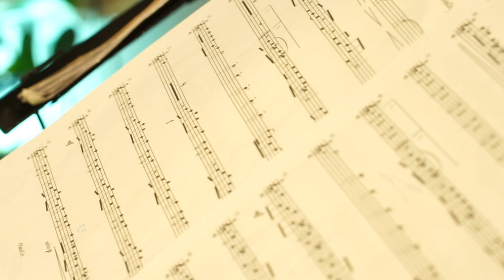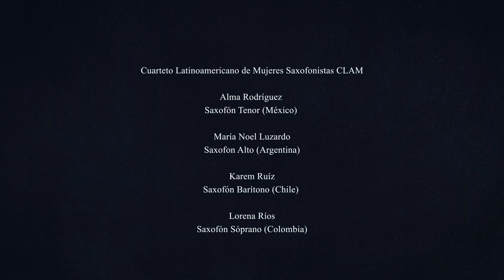¨Pacífico¨ CLAM Video oficial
¨Pacífico¨, Currulao de Dora Covelly por Cuarteto de saxofones CLAM
Grabado en Medellín Colombia en julio de 2024 en estudios Guayacanes

Lorena Ríos saxofón soprano (Colombia)
María Noel Luzardo saxofón contralto(Argentina/Uruguay)
Alma Rodriguez saxofón Tenor (México)
Karem Ruiz saxofón barítono ( Chile)